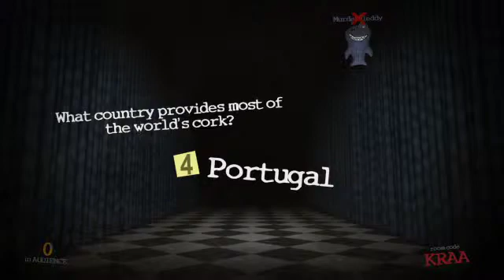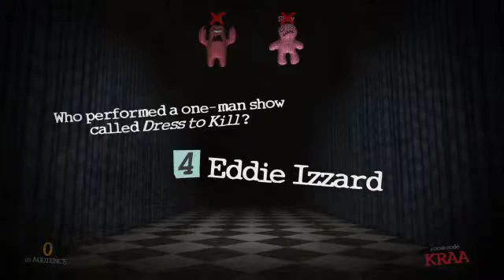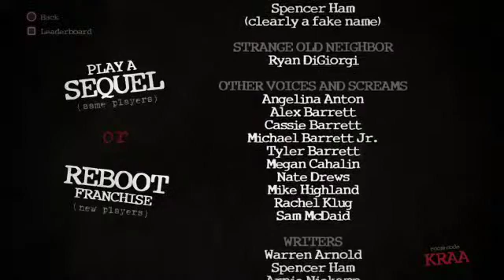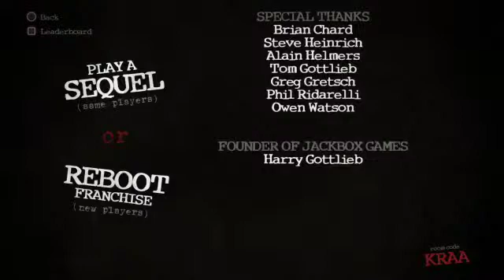Let's get lit